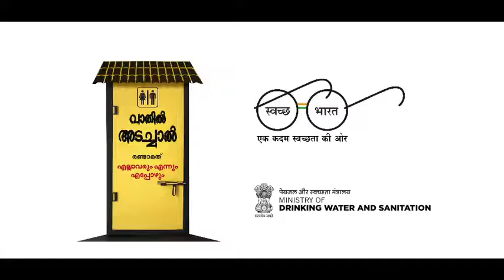Malayalam - Darwaza Band Part 2: Nathulal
Shri Amitabh Bachchan talk about the importance of adopting the regular practice of using toilets. This will not only lead to protection from life-threatening diseases but also ensure a clean and healthy future for the country. (Malayalam - 60 sec)